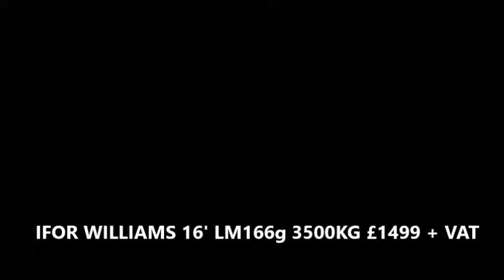IFOR WILLIAMS LM166 3500KG TRAILER SOLD IN 2 Hrs BY